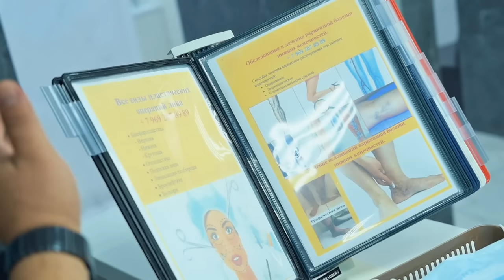MILLION YANGI KONSERT DASTURI 2023